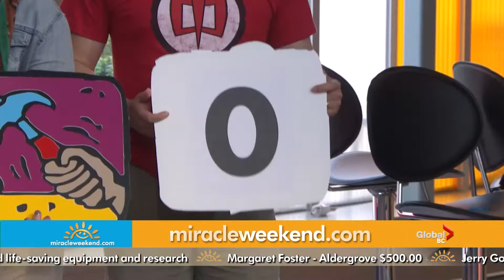E.B. Horsman & Son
Thank you E.B. Horsman & Son!